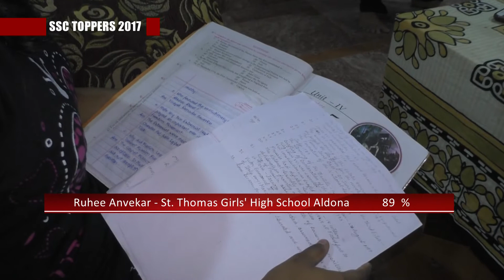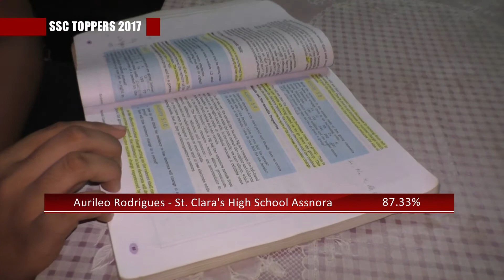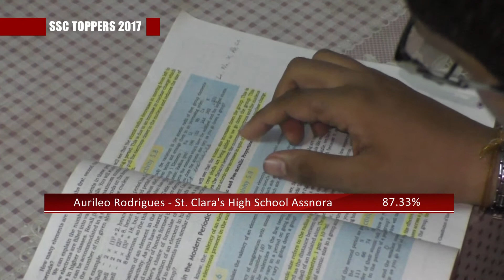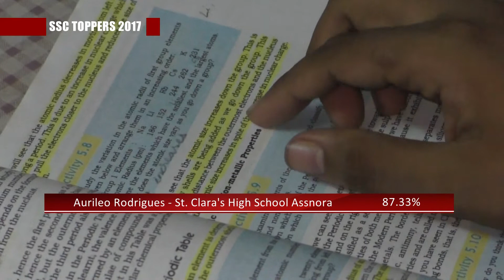SSC RESULTS 2017 TOPPERS